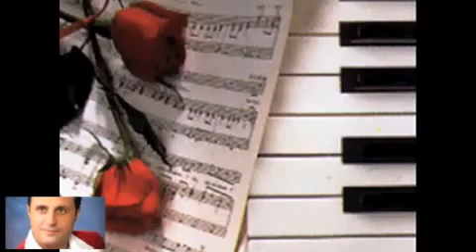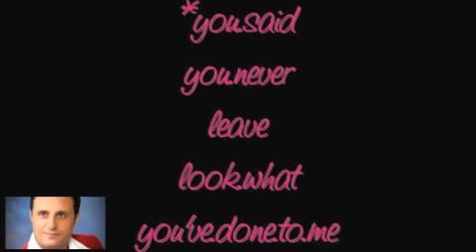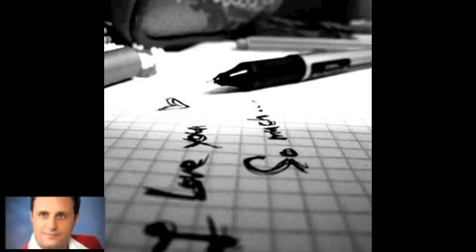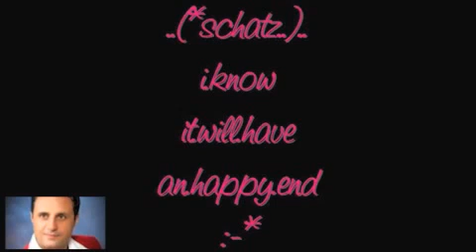Saboor Tabish New Song 2012 Saboor Tabish New Song Saboor Tabish Song Best Saboor Tabish song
Saboor Tabbish
Re-Uploaded from ''zenagi chest''